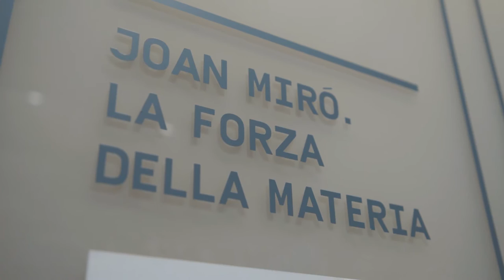Joan Miró. La forza della materia_fino all'11 settembre al Mudec Milano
Joan Miró. La forza della materia mostra attraverso un’ampia selezione di opere realizzate tra il 1931 e il 1981, l’importanza che l’artista ha sempre conferito alla materia, non solo come strumento utile ad apprendere nuove tecniche, ma anche e soprattutto come entità fine a se stessa.